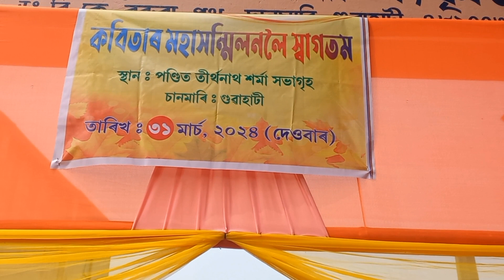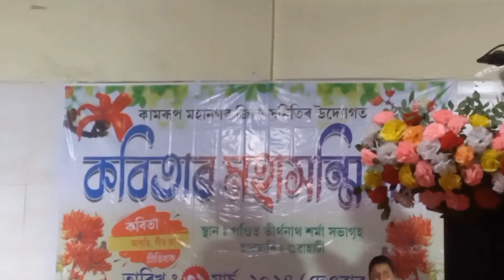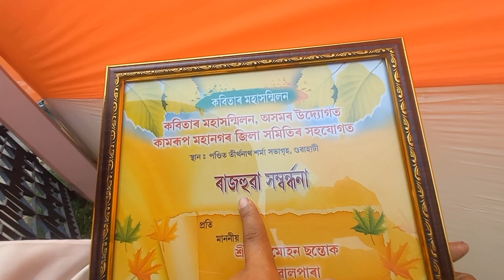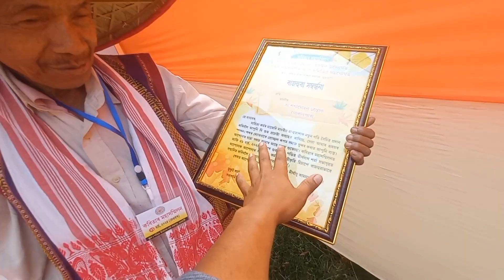কবিতাৰ সন্মিলন ২০২৪ স্থান গুৱাহাটী চানমাৰি